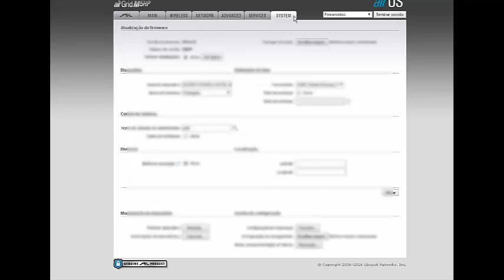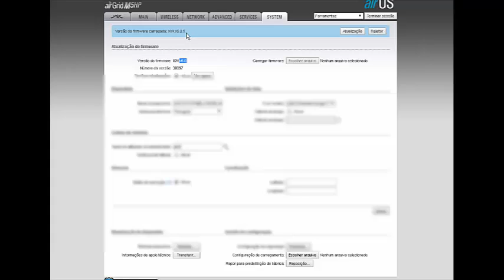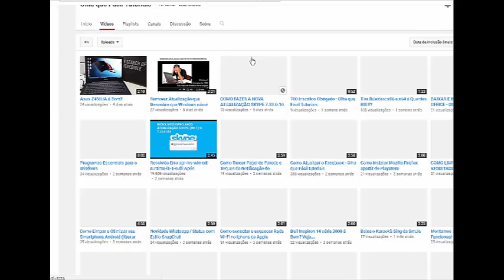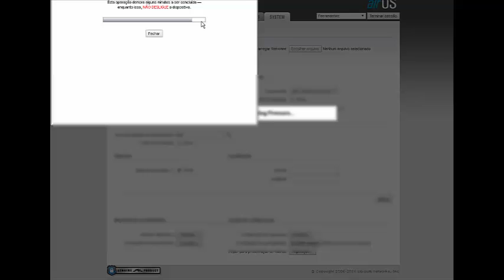Atualizar Antena Airgrid UBNT - Olha que Fácil Tutoriais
E é mais um vídeo do Canal Olha que Fácil Tutoriais, o que vai ser hoje?: ATUALIZANDO UMA ANTENA AIRGRID DA UBNT UBIQUITI

Se Gostou de seu Gostei ajude e incentive o Canal a Crescer cada vez mais... e mais. • Minha loja na Amazon Se este vídeo te ajudar, a resolver um problema ou até mesmo economizar me pague um café ☕,